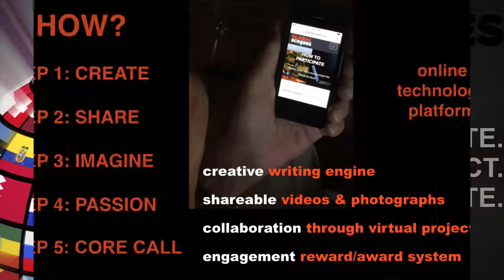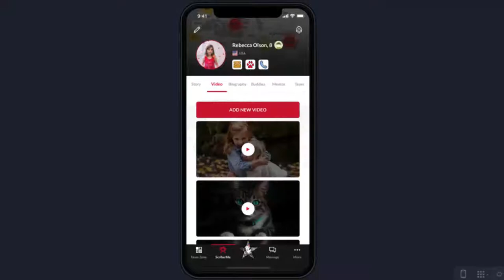Happiness Event Opening Video